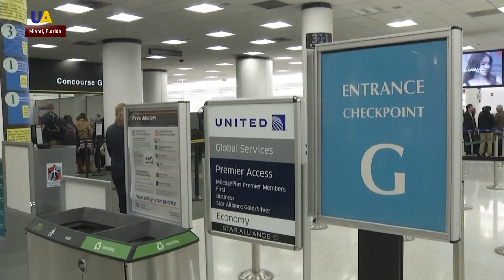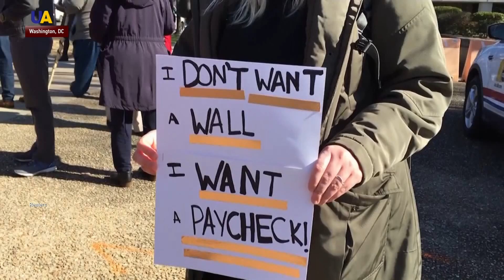How Does the US Government Shutdown Affect Americans?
In international news, the stalemate between US President Donald Trump and Congressional Democrats over funding for a border wall caused the US government to partially shutdown. In this report, we show how this is affecting workers and ordinary people.